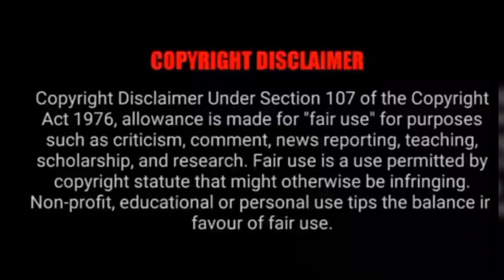Psychological counselor 💖 personal assistant | EP 6 | Chinese drama | தமிழ் விளக்கம்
Psychological counselor 💖 personal assistant